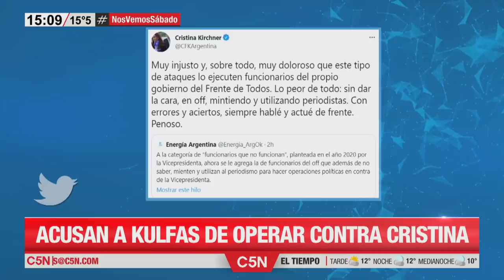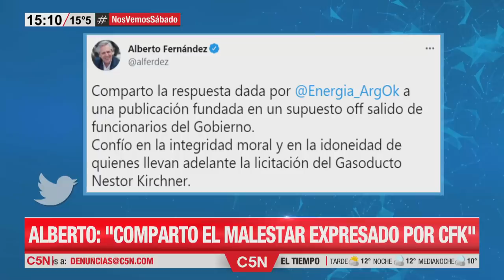ALBERTO le PIDIÓ la RENUNCIA al MINISTRO MATÍAS KULFAS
CFK y Alberto, contra las internas del "Frente de Todos"

Seguí toda la información sobre el coronavirus la economía y la política en el canal de YouTube del líder de noticias de Argentina.